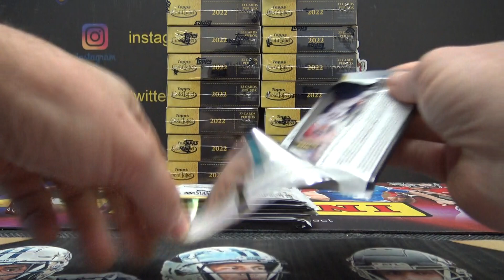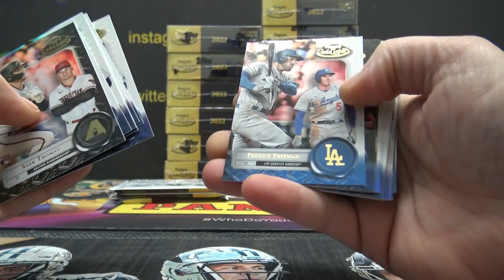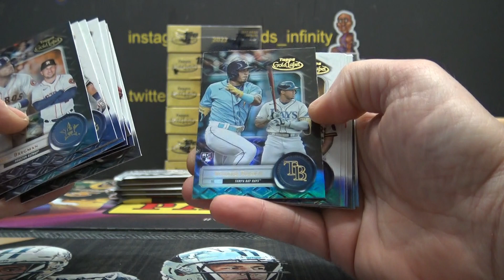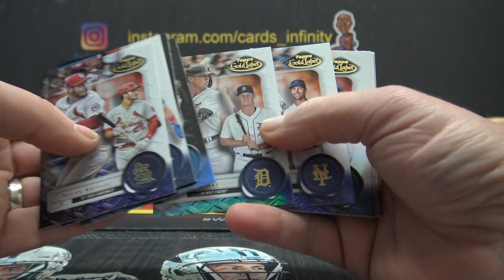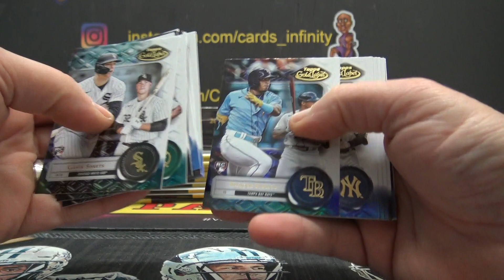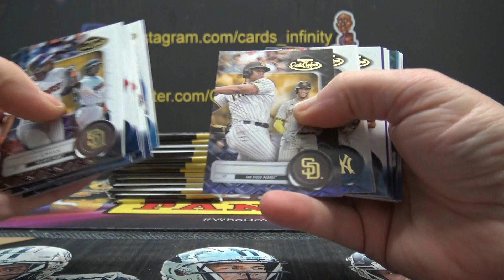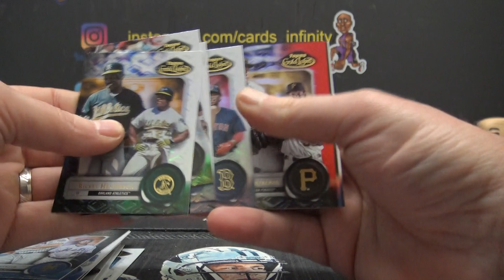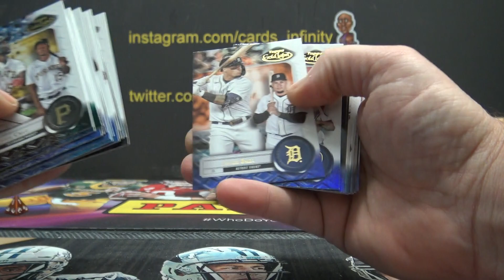2022 Topps Gold Label MLB Baseball 16 Box Case Break Part 1/2